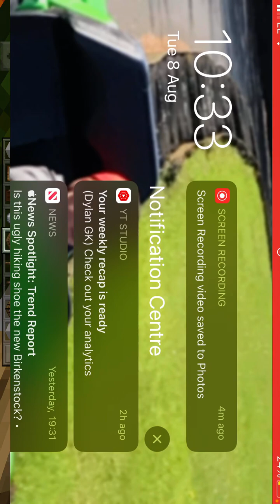Minecraft (part 2)